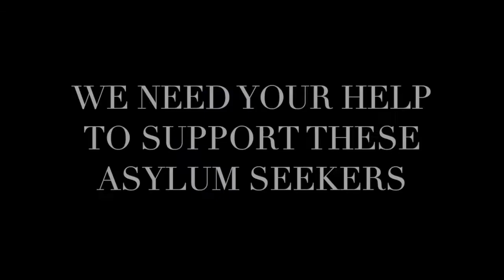Gente Unida Fundraiser Video 3/26/21